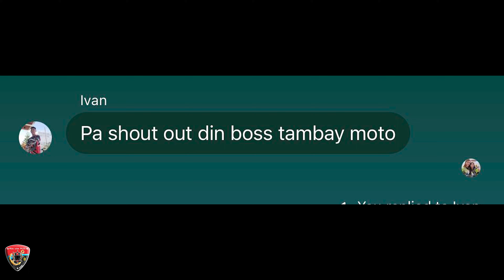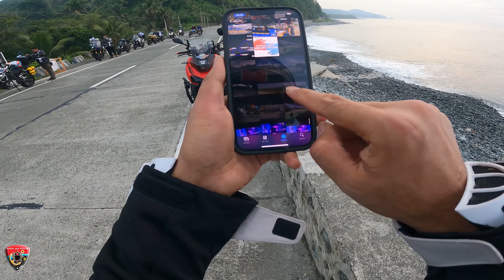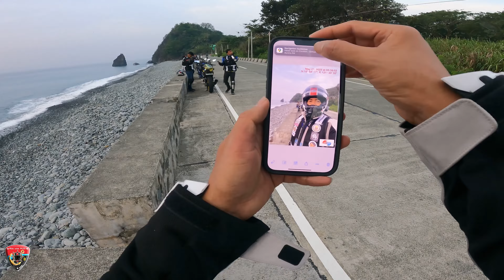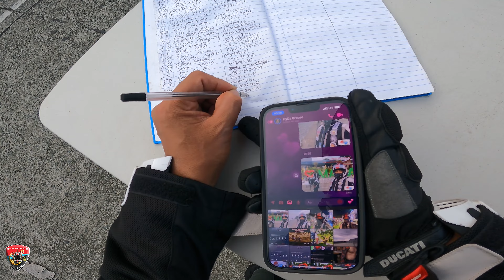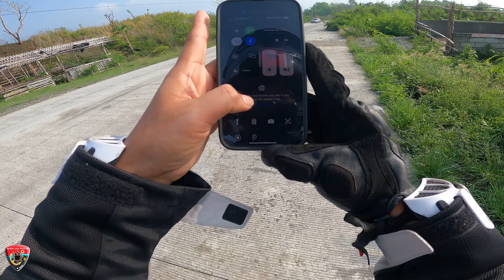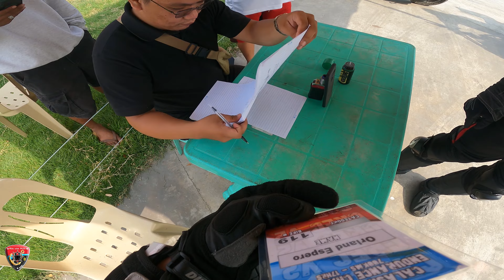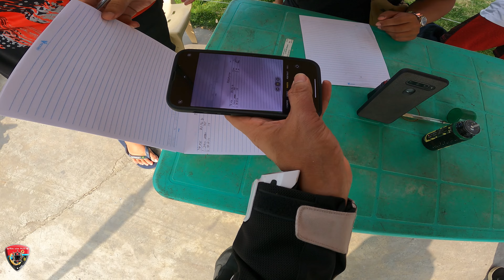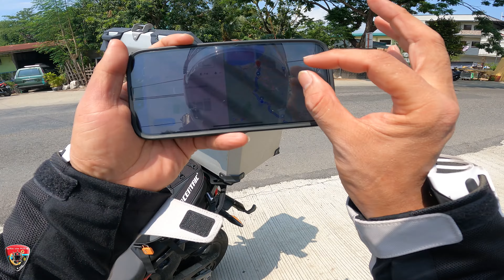CALASIAO RIDERS ENDURANCE CHALLENGE 700KM 2ND BIKE BIG TO ARRIVED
My 2nd 700km endurance motorcycle endurance experience and 2nd bike bike to arrived at the grid.